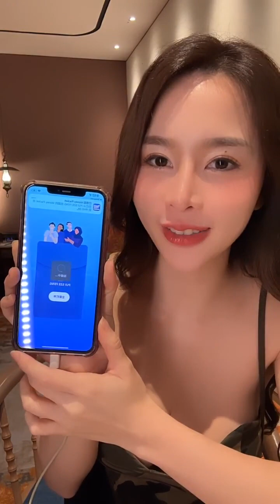Pretty girl 💗 Valent 🥰 live stream 20230915720521